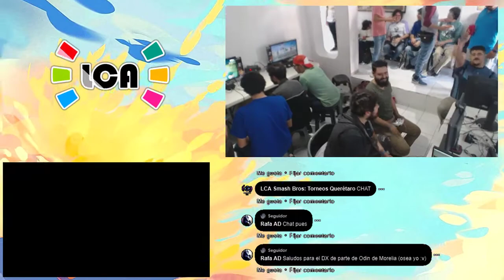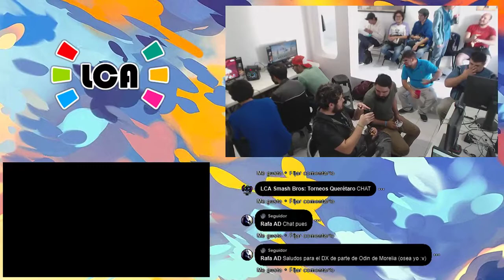LCA Weekly 149 | Doubles Winners Semi-final | Royo & OBA VS DX & Emile